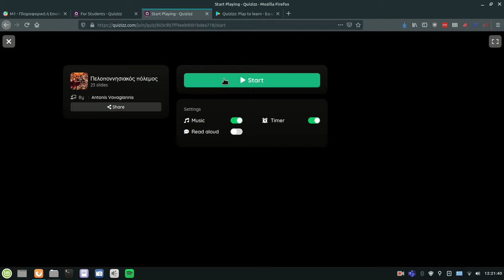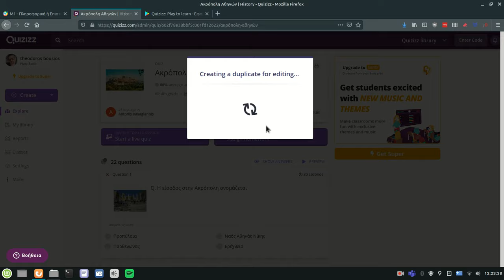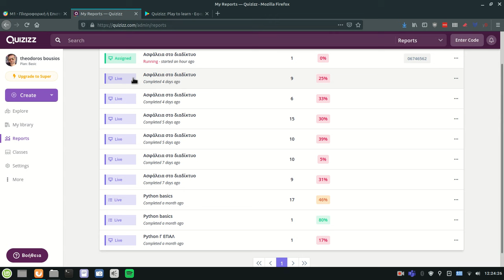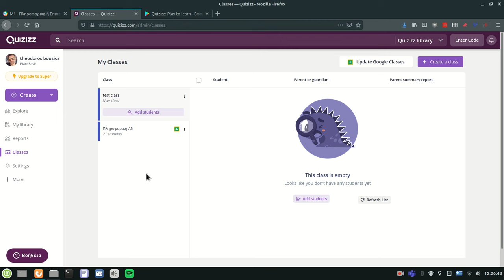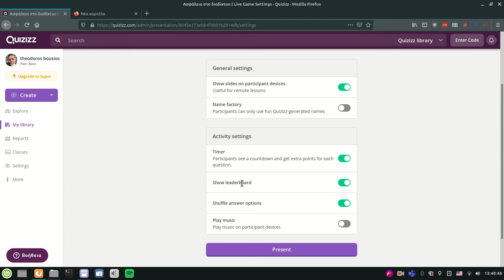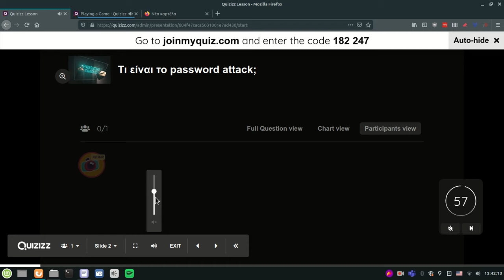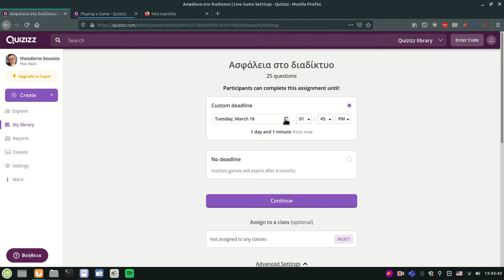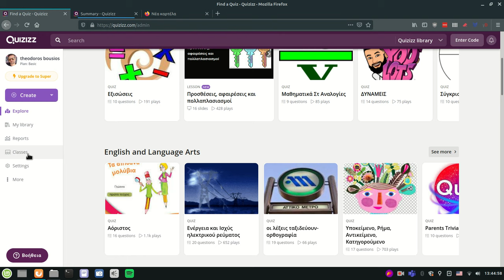Quizizz - Τι είναι και πως το χρησιμοποιείτε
Το Quizizz είναι μια εκπαιδευτική πλατφόρμα δημιουργίας quiz, που χρησιμοποιεί τεχνικές παιχνιδοποίησης (gamification) μέσω επιβράβευσης, ενθάρρυνσης κ.α. για να κάνει το περιεχόμενο πιο ενδιαφέρον και ελκυστικό. Οι συμμετέχοντες μπορούν να τις απαντούν είτε ταυτόχρονα όλοι μαζί στην τάξη είτε και με ασύγχρονο τρόπο, εξ αποστάσεως, χρησιμοποιώντας οποιαδήποτε συσκευή (υπολογιστή, κινητό, τάμπλετ).
00:00 Εισαγωγή
01:20 Εξερεύνηση quiz
02:25 Εγγραφή και σύνδεση
02:50 Πίνακας ελέγχου
05:50 Εκτέλεση και διαμοιρασμός